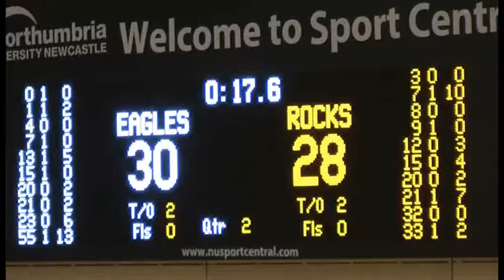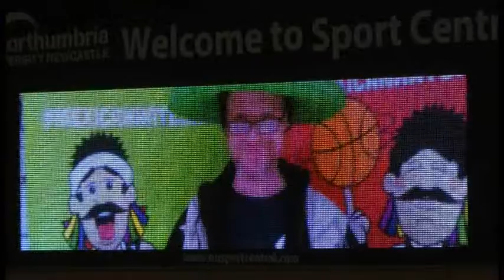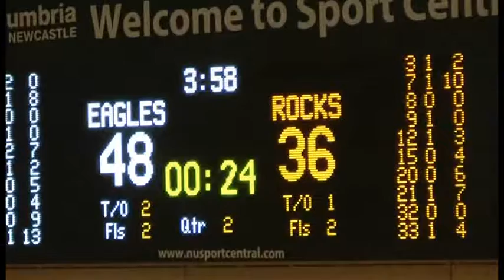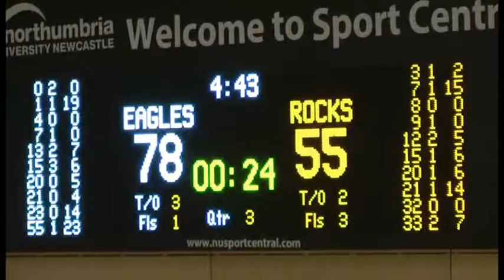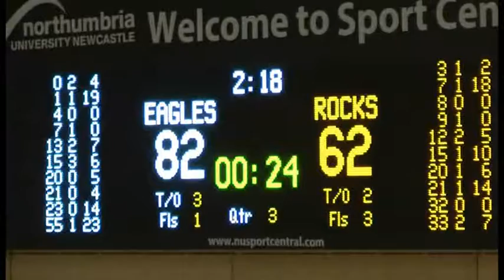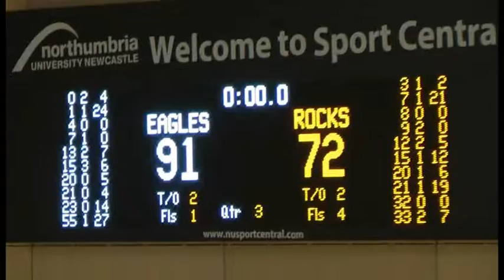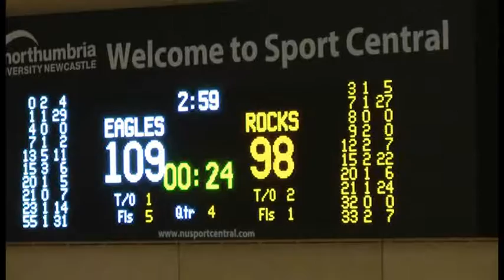Nimley vs Glascow Rocks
37points&5assists